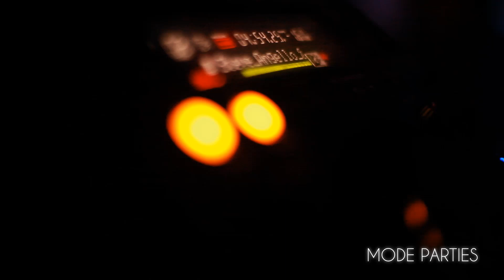Friday Nights at Bond | Mode Parties 2011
DEV Hosts and Performs Live at Bond with Mode Parties.

Join us each and every week for London's leading Friday Night party.